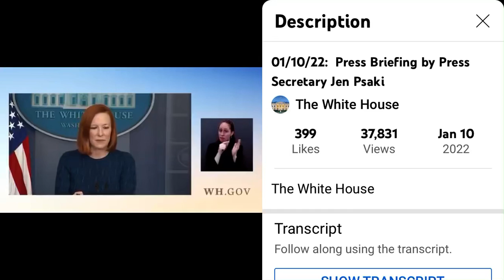01-10-2022 Press Secretary Jen Psaki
At this point it doesn’t matter what the question was, it’s what the answer Psaki had responded with. If her answer was misspoken or not, she said it!